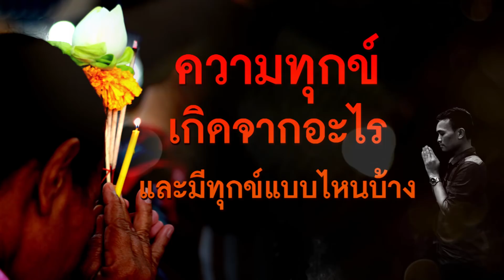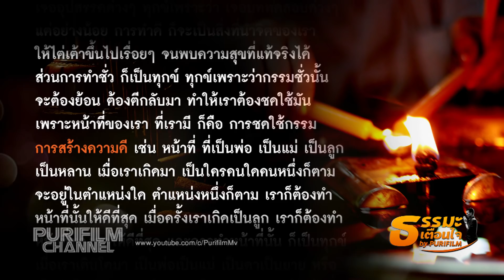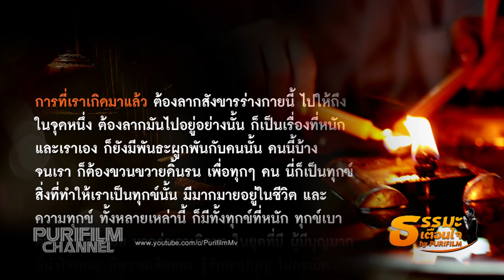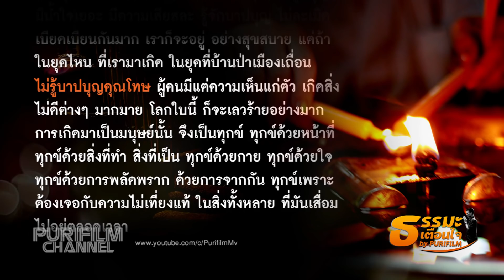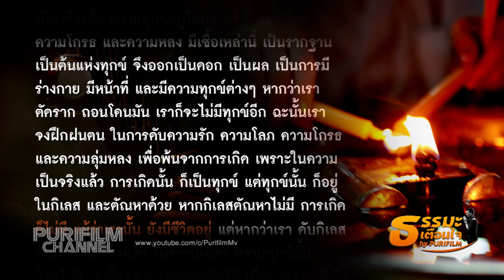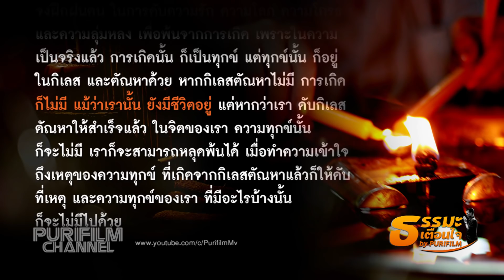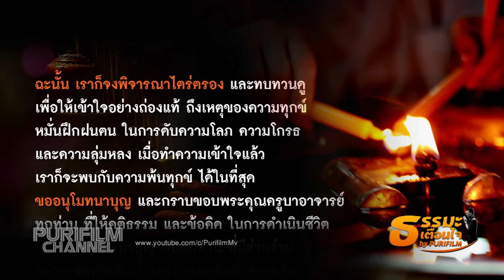ความทุกข์ เกิดจากอะไร และมีทุกข์แบบไหนบ้าง | ธรรมะเตือนใจ EP.103